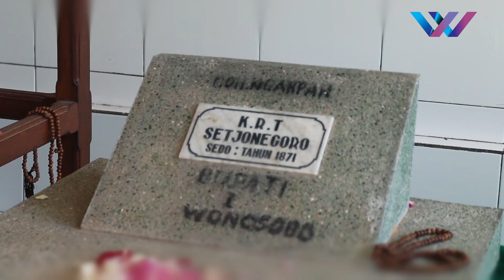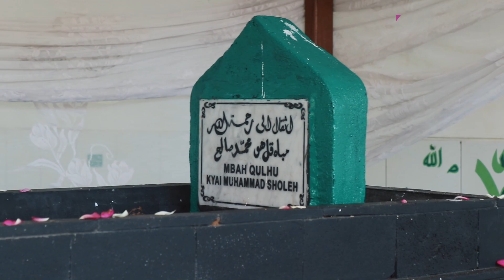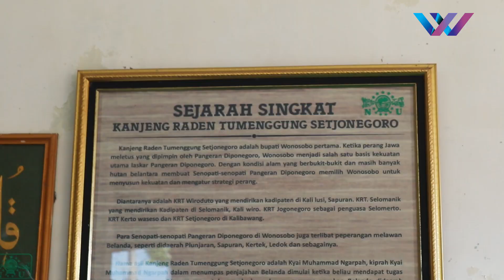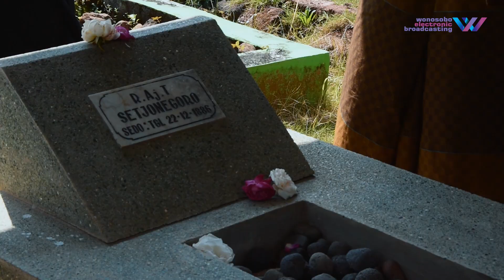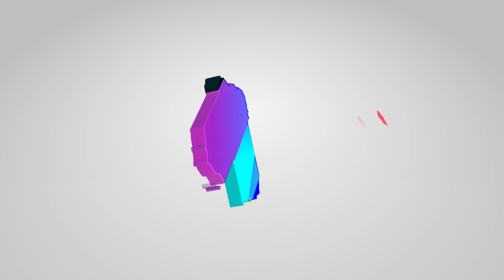Cermin | Juru Kunci Makam KRT. Setjonegoro Bupati Pertama Wonosobo